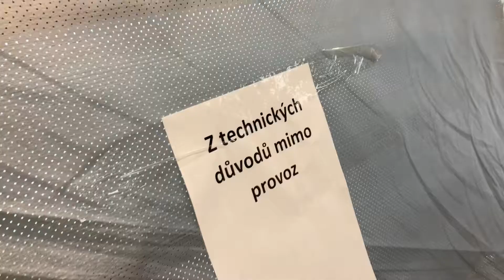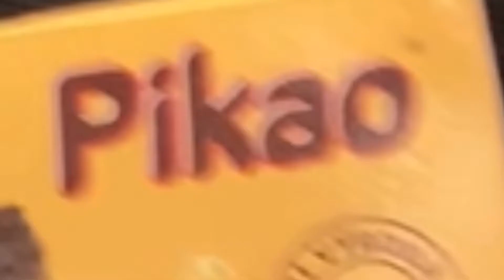Chálec s chábrama 5. Díl! w/ Milana, Aleš, Dom(is)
Myslím, že zatím asi nejlepší chálec!